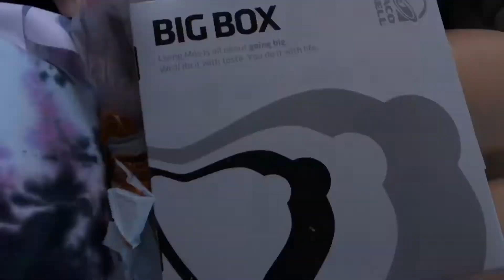Just a Radom Vlog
Went out to the mall and got some things for our pets and tried something new out at Taco Bell! Yum! Also got some good footage of my moms dog and my ferret playing!